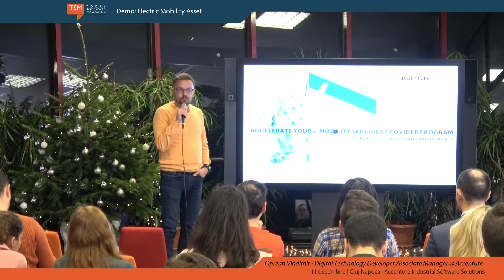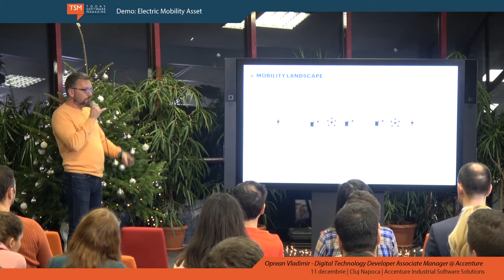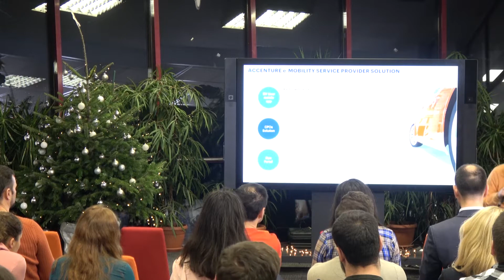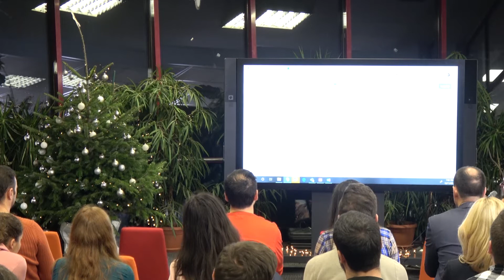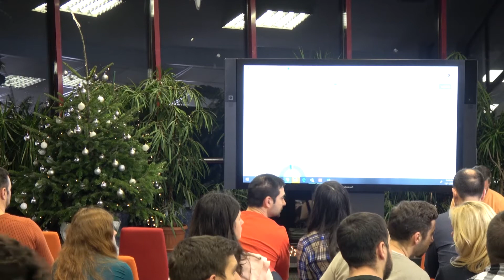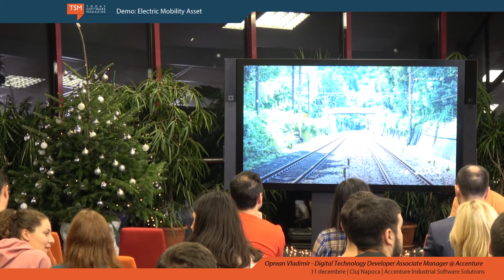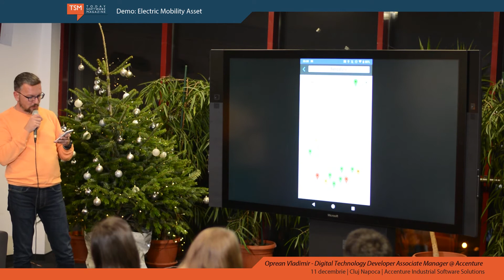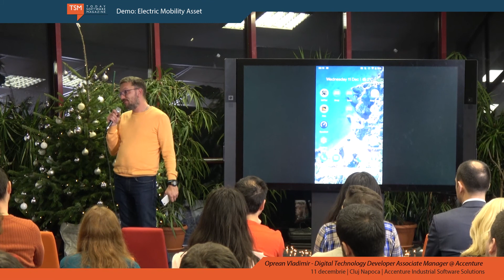Demo: Electric Mobility Asset - Oprean Vladimir (Accenture Industrial Software Solutions)